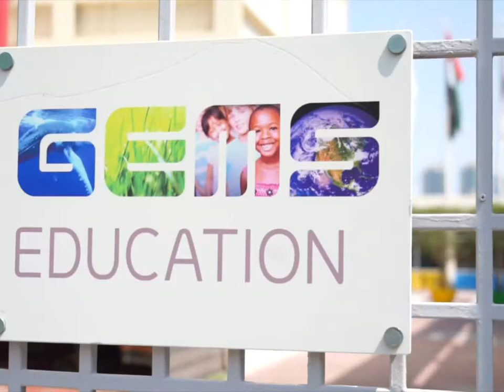2021-2022 ADMISSIONS OPEN | GEMS World Academy Abu Dhabi